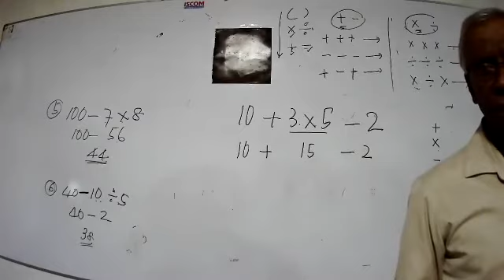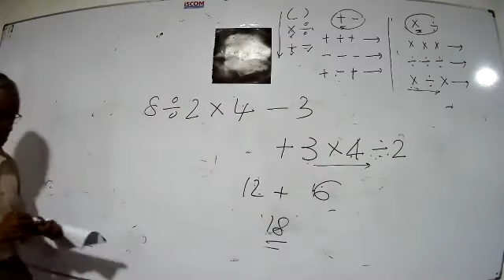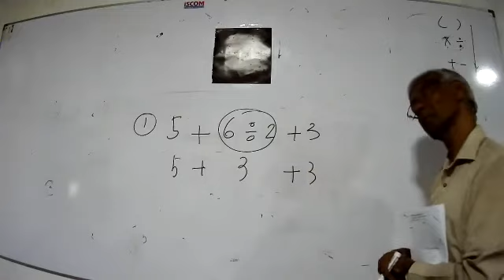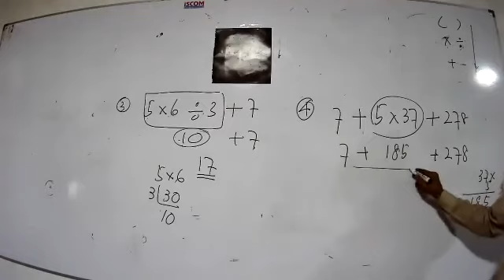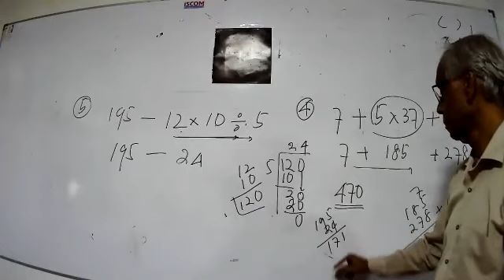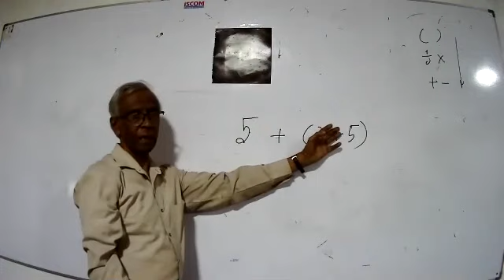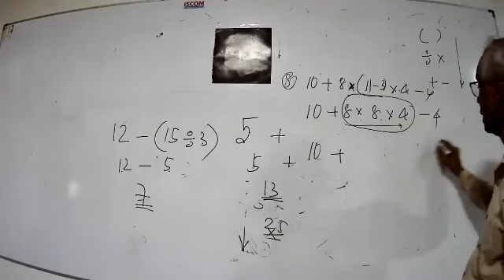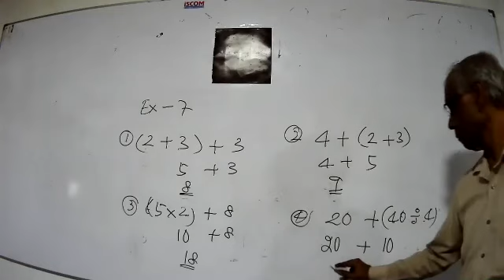Grade 7 em 2021 1 25 part i